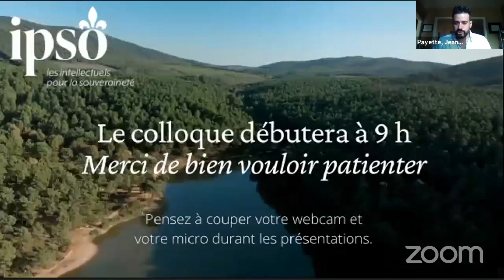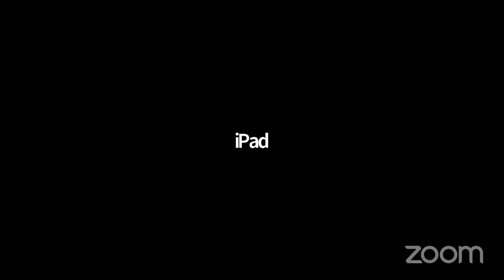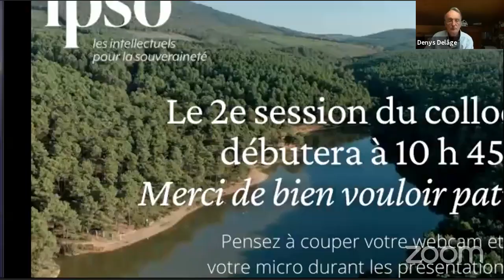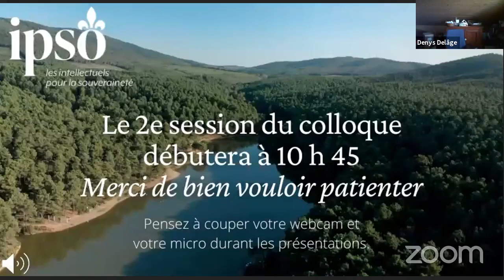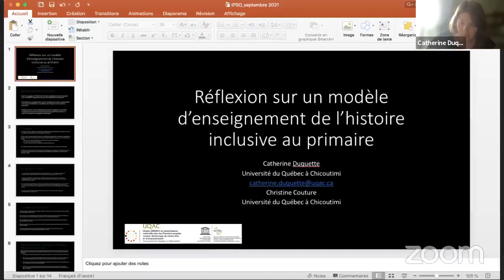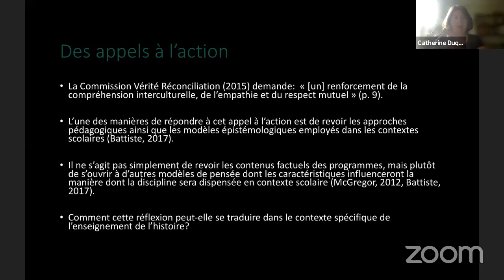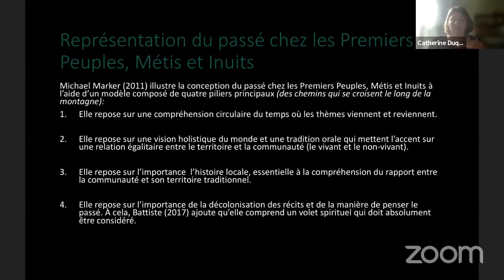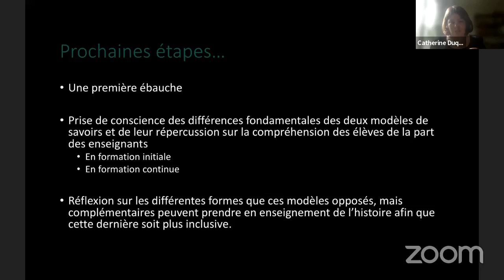Colloque 2021 HISTOIRE(S) LIÉE(S) : LE QUÉBEC FACE À LA PLURALITÉ DES TRAJECTOIRES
Ce colloque vise à situer l’histoire du Québec dans des trames anticoloniales et internationales. Depuis des décennies, les relations politiques du Québec avec les nations du monde et, en particulier, avec les nations autochtones et les minorités racisées suscitent de nombreux défis. Des pans importants ont été passés sous silence ; ainsi les luttes de libération nationale comparées, les oppressions et les violences intérieures, systémiques ou largement répandues, constituent autant d’angles morts du récit national.
Le colloque annuel des Intellectuels pour la souveraineté (IPSO) abordera la question selon deux perspectives. La première, historiographique, cherchera à identifier et à débattre les courants de pensée et paradigmes d’études. La seconde, didactique, s’appliquera à déterminer les voies susceptibles de rejoindre, dans le domaine de l’enseignement, les nations autochtones ainsi que les Québécoises et les Québécois d’origines et de cultures diverses.